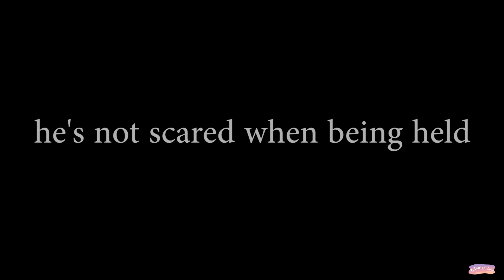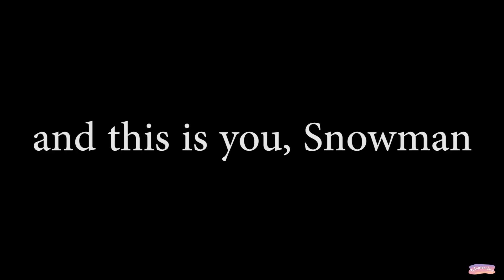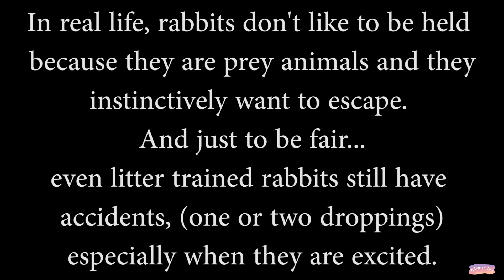Captain Snowball in Real Life!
Captain Snowball owns the Superpowers that Snowman doesn't have!
But, Snowman has the superpower that Captain Snowball hasn't trained yet!
Who will win this battle?